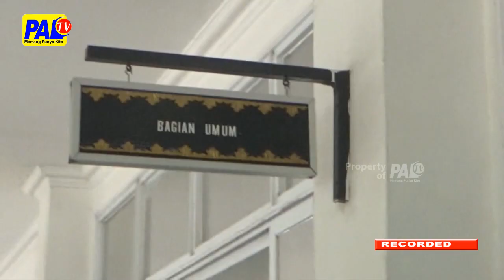Pemkot Palembang Segera Cairkan Terlambatan Gaji Asn | Paltv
Terkait Adanya Keterlambatan Gaji Pegawai Aparatur Sipil Negara Asn// Pemerintah Kota Palembang Memastikan/ Gaji Para Asn Segera Di Cairkan Pada Pekan Ini///